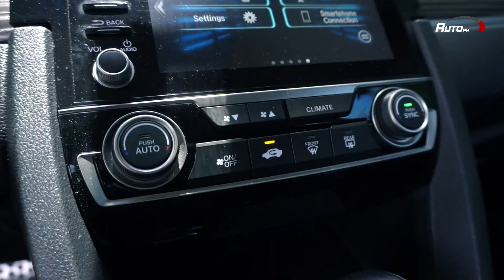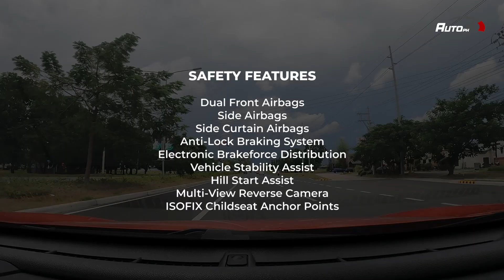2021 Honda Civic 1.5 RS Turbo - AutoPH Preview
Honda has already revealed the 2022 Civic in other markets and we're expected to follow suit before the end of the year. However, that doesn't mean we should forget about the game-changing 10th-generation/FC Honda Civic. Let's see what it has to offer.